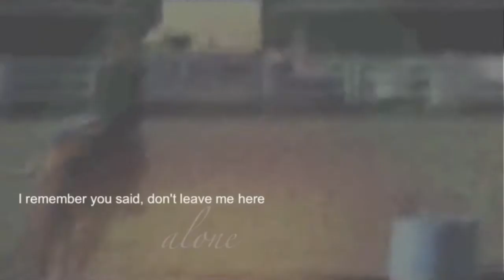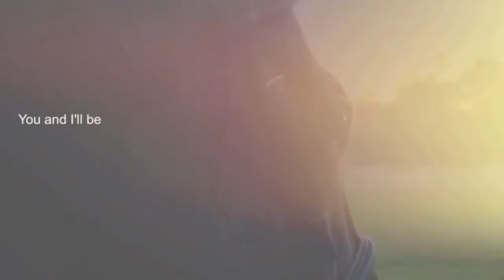|safe∞and∞S O U N D|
***Sorry for the silent clip... I'm not sure what happened when it was uploading but I can't fix it=/

So this video is for the four people on Youtube you inspire me most... they have brought me to laughing, crying, and thinking. I have always admired their bonds with their amazing and beautiful horses, along with their words and editing skills. Thank you

ThePerfectDistancex: Taylor, you have helped me through so much and have given me a reason to keep fighting. Even though you may not know it, just watching your videos and reading your descriptions can turn my day around. You and Nemo are perfect for each other and I hope that I am fortunate enough to have that bond with a horse someday. I am also so glad I got the chance to meet you at that model horse show... You were so kind and helpful and honest. Taylor, you are truly and incredible person and I will always remember your videos and how you inspired me.

gianaitaliano69: No matter what, your videos always put a smile on my face. You and Cooper have great personalities that you completely portray through your editing and clips. I haven't laughed so hard from a video until I started watching yours. Some are serious though and they are just capturing with their deep meanings.

AmmerettoEmmaLuP: Your words are like poetry. They have so much meaning and depth that I can view things in different ways... always good ways:) And sometimes I don't even have to read the description because your videos take the words right out of your mouth. You and Otter have come a long way and I hope you guys keep going... because you and him fly. Also, you have no idea how much it means to me that you never got annoyed with my questions about imovie, and thank you for answering with such detail:)

ILovMyHorseBanjo: Your videos truly memorize me and I am just amazed at how well you can switch from the disciplines of riding. Your clips are always so beautiful and pure... they always put a smile on my face. You and Banjo are truly amazing and I will never stop being inspired by you.

By any of you.

P.S HAPPY BIRTHDAY TAYLOR!

Thank you to kjumper24 for finally getting me to do this video... with out her I would have been too scared to make a video for these incredible editors:) Check out her video here: